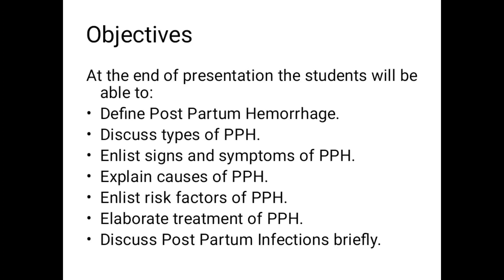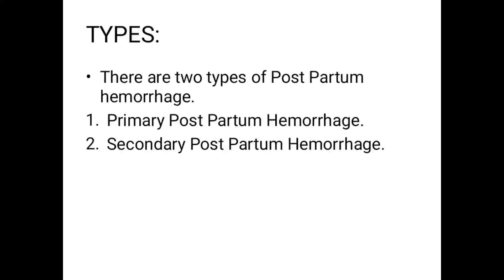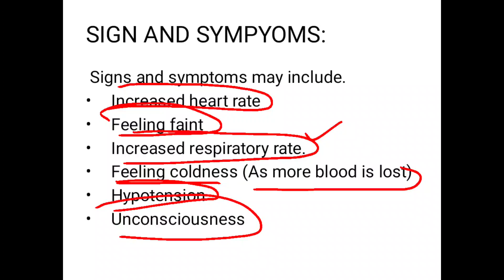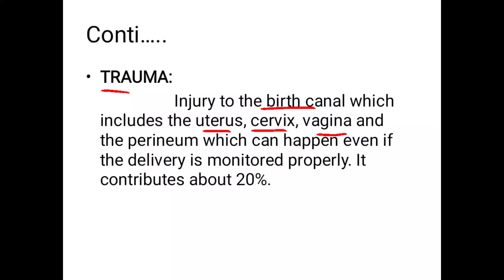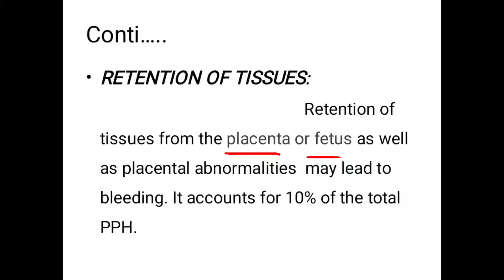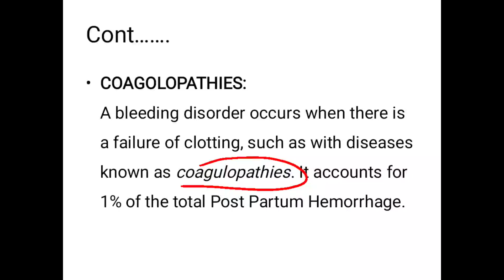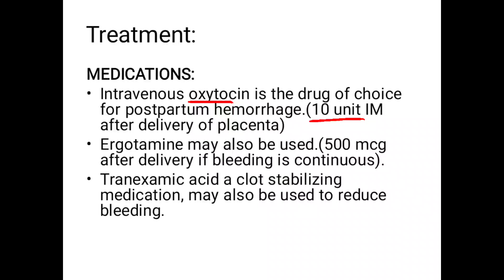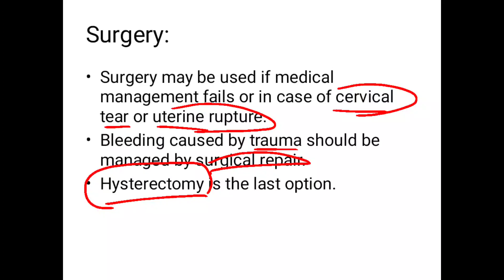postpartum hemorrhage lecture by Nasar khan in Pashto language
history and development of Nursing